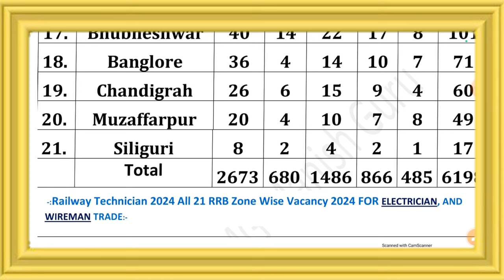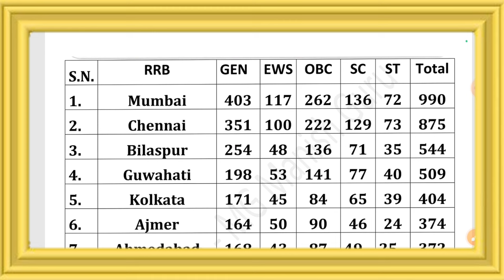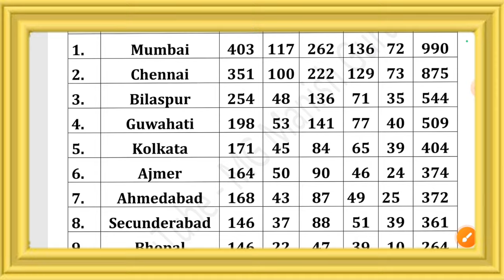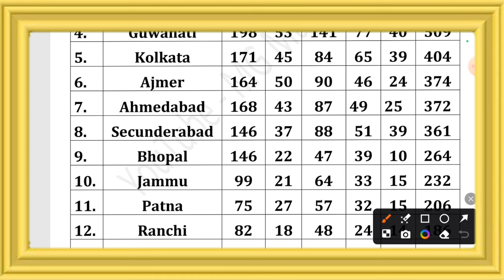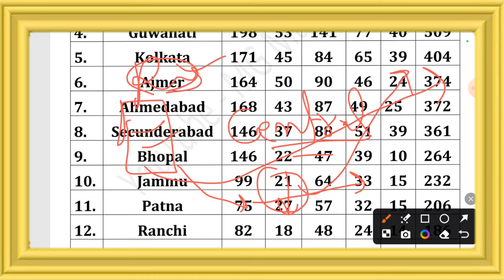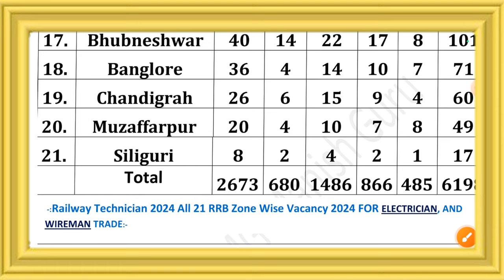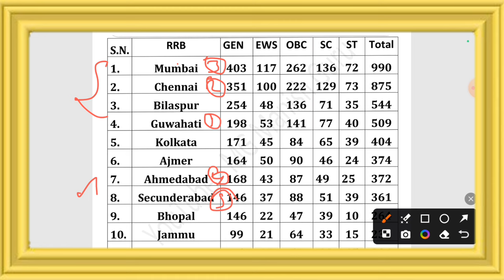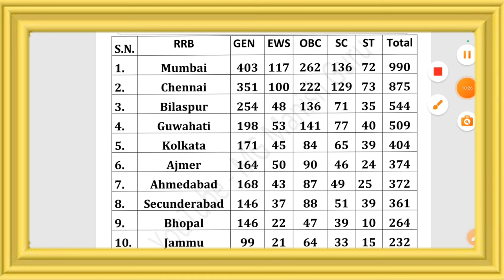RRB Technician 2024 Revised Vacancy Table || ITI Electrician/Wireman Trade Zone Wise